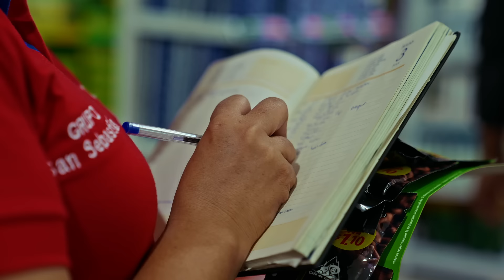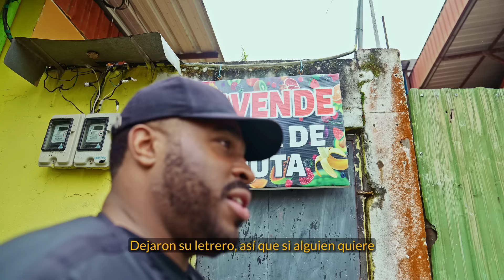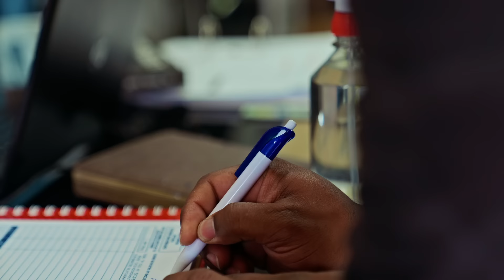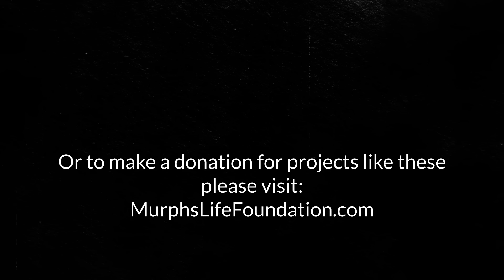YOU CHANGED this widow's LIFE by BUILDING HER DREAM HOME and a STORE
Remember Karina? Thanks to YOUR support, we were able to BUILD her late husband's dream house and a mini store

Remember sharing and commenting to help spread this video will help us reach our fundraising goal❤️❤️

Learn how you can help change lives, contribute and more information about MurphsLife Foundation at